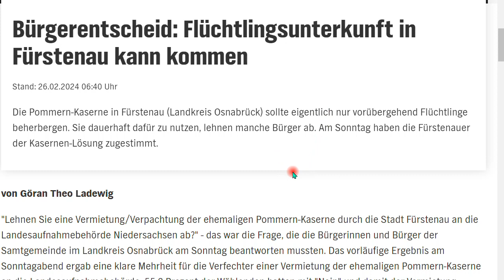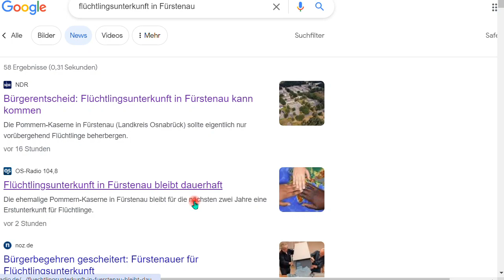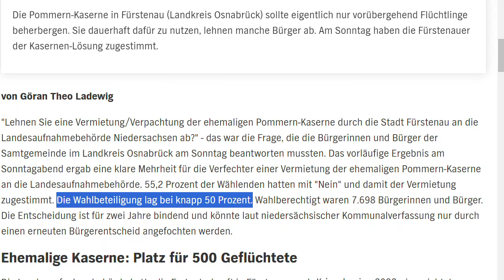Flüchtlingsheim, die direkte Demokratie hat gesiegt. Nachtrag 144 zum Buch “IQ ist nichts, ”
Auch hier gilt: Die Verblödeten merken nichts. HIER, bei DIREKTER Demokratie hätte mehr Wahlbeteiligung geholfen!
Kommentiert nicht nur, sondern MACHT 'WAS gegen die Verblödung!

Björn Köhler